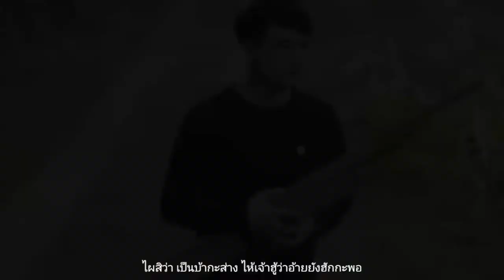ฮักสุดท้าย(นกแตดเเต้2)-นุ อุทุมพร [Cover Version][original ยศ ภิณโย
ขออนุญาติ ศิลปิน ต้นฉบับ
ยศ ภิณโย

ฮักสุดท้าย (นกแตดแต้ 2) cover version
ศิลปิน : นุ อุทุมพร
เพจ : ok music สตูดิโอ

โปรดิวเซอร์ : อาจารย์ขวัญ  เขย่าร็อค
บันทึกเสียง : ปลายนาสตูดิโอ
ถ่ายvideo : อาจารย์ขวัญ เขย่าร็อค
ทางเราขอขอบพระคุณทุกๆที่สนใจ  รับชม รับฟังและติดตามผลงานตลอดมา  ทางเราจะ สร้างผลงานใหม่ๆมานำเสนอทางช่อง youtube ok music
video เพลง นี้ สร้างขึ้นเพื่อ โปรโมทศิลปิน เละเพื่อความบันเทิงเท่านั้น